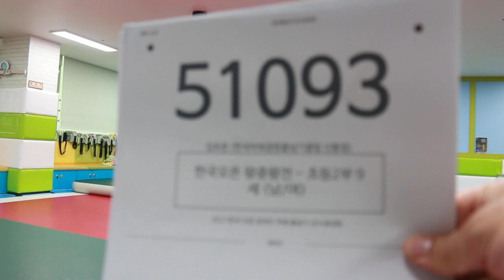2021 한국 오픈 International Jump Rope Chanmpionship 한국오픈왕중왕전 초2 김유준